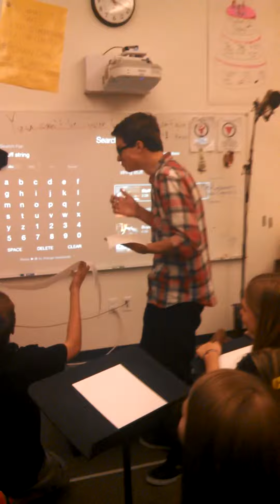What happens after concerts **Read Description**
Hey guys! I do apologize that I haven't been uploading lately, I've lately been bogged down with school. I will do a q&a next Friday at 2 Pm EST. Announcement will cone later tonight